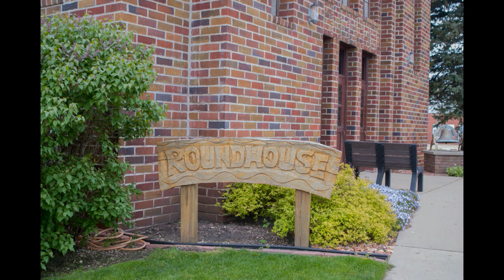Remembering His Life: George D. Strait Funeral - May 11, 2019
George D. Strait, 70, of Whitten, passed away Monday, April 29, 2019, at the Iowa Veteran's Home in Marshalltown, while under the loving care of the Ulery #3 staff. This video is in Celebration of George's life and the love that he had for his family.

Recorded at the New Providence Roundhouse with Pastor John Witmer and Pastor Rick Bachman leading the services.